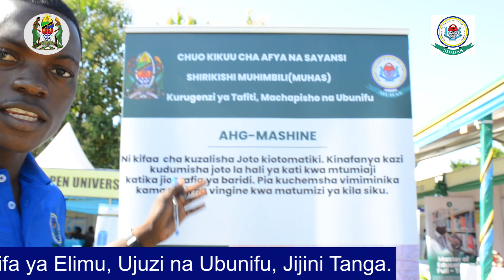AHg Mashine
Kifaa kinachozalisha joto kiotomatiki